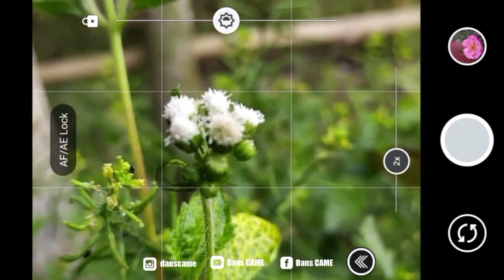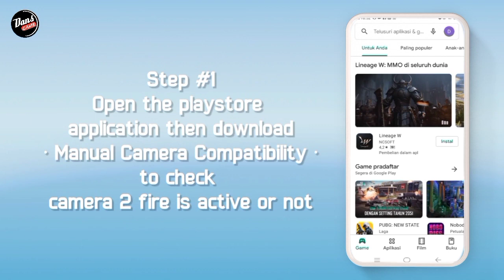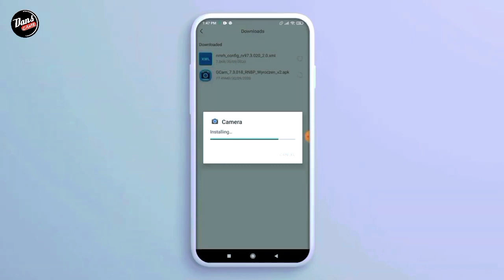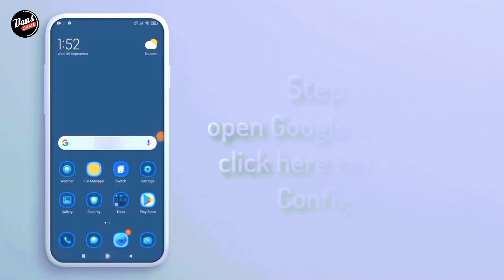GOOGLE CAMERA REALME 3 - How to download gcam for realme 3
⛔ Perhatian..
Disini Saya Menggunakan Realme3, Kalian bisa download gcamnya usahakan Kasi tags di komentar ya sob..

☣️ CONFIG
Download Confignya Disini ⬇️⬇️

Terimakasih.

1. Realme3
2. Kinemaster Pro
3. Pixel LaB